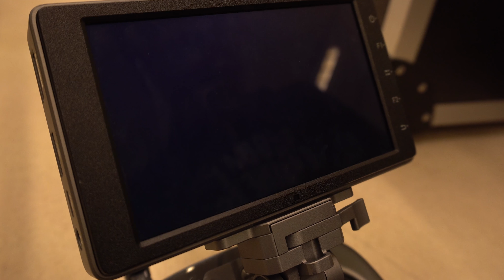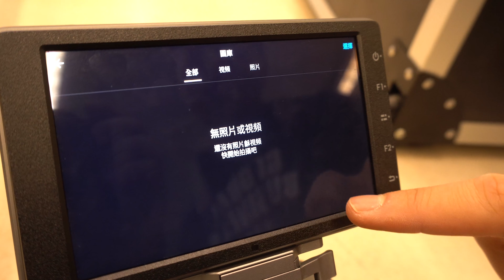Godskit_Vlog 2 Inspire 2 新手達人教 新手Set up 4K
First Setup of DJI Inspire 2 x4s by Alex right after Quentin's Demo XD
Filmed with sony a6300, DJI osmo x3
DJI Inspire 2
Filmed by Quentin Hui